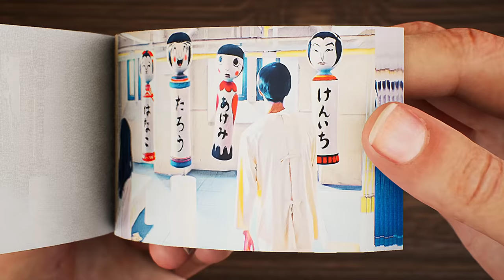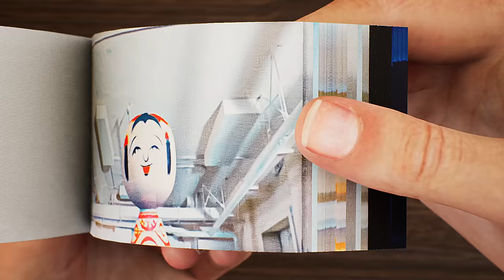As The Gods Will - It’s Kenichi Flip Book | Kagome Kagome Flipbook